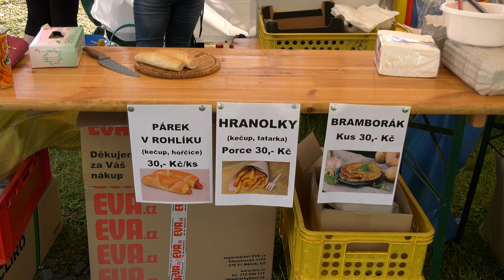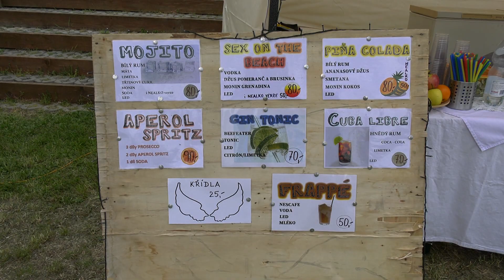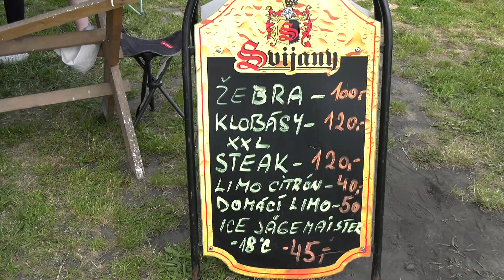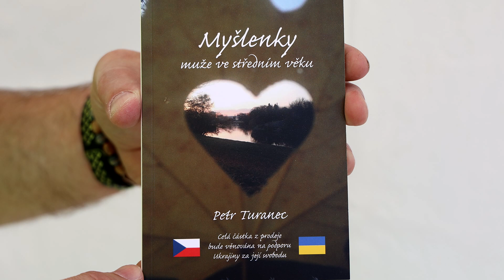Hlinka 755 let Slavnost 21. 5. 2022